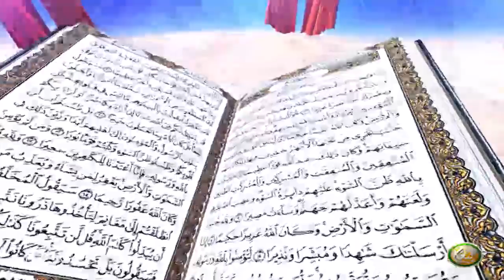Dora E Tadabur AlQuran | EP02 | دورہ تدبر القرآن الکریم